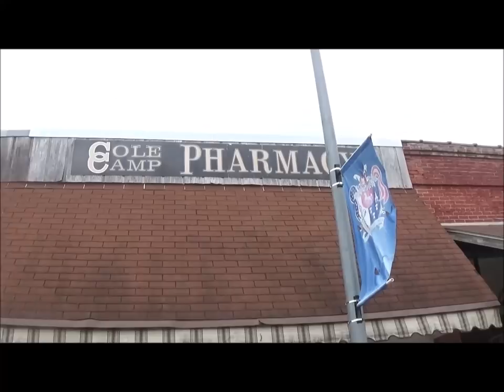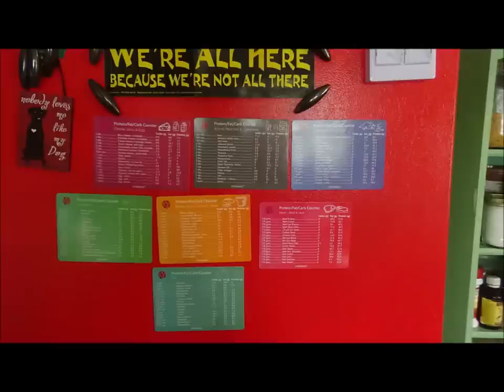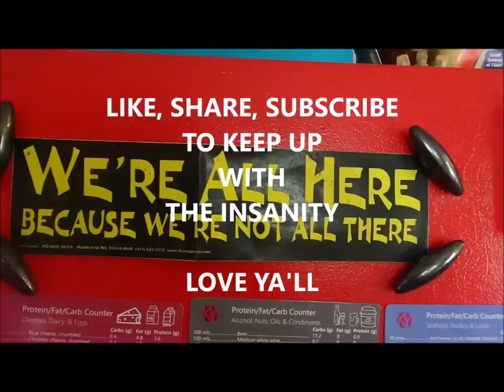GRANDMA SEES A BIDET FOR THE FIRST TIME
A day out with Mimaw, then one of Grandma's STORY times about her seeing a bidet for the first time, and of course, the usual amount of animal antics to enjoy...LINK BELOW

BELOW IS THE LINK TO KETO CHEAT SHEETS...THE CHEAPER ONES